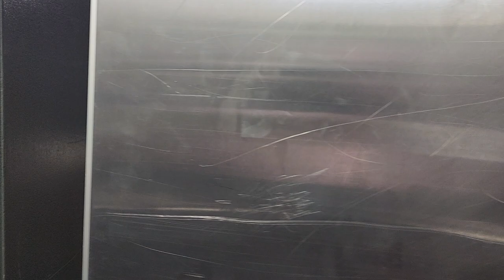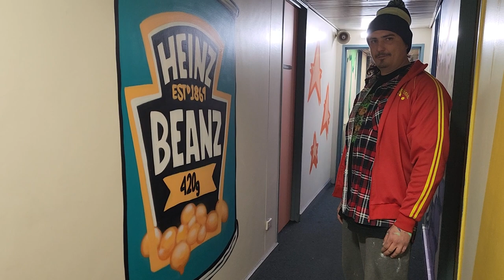Eddie Mo: Stories from the Studio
We visit street artist Eddie Mo on site at his latest commission painting two floors of a hotel in Braddon. Eddie is a Hilltops Artist who has painted all over the world.